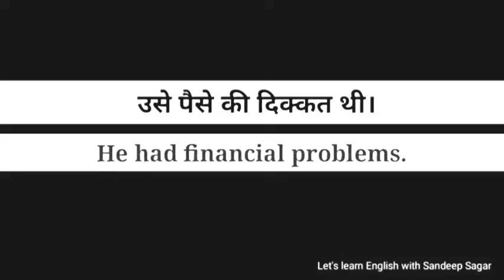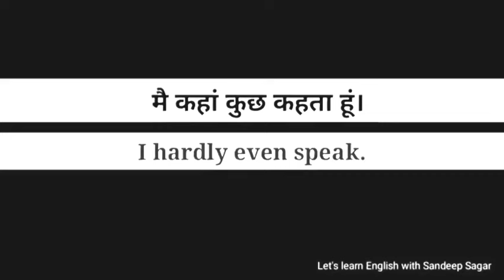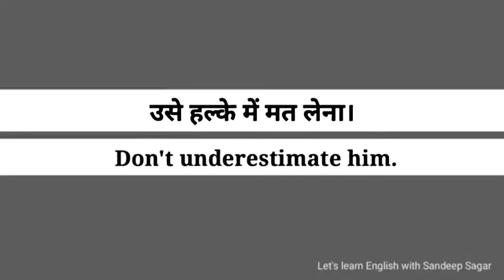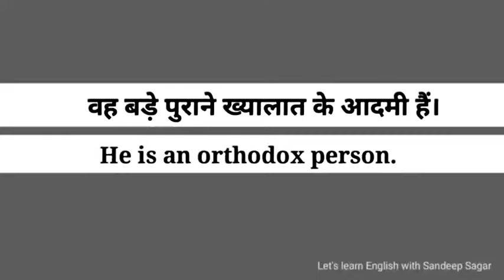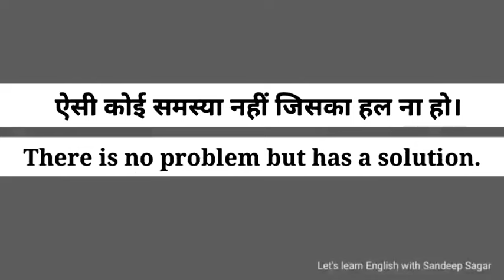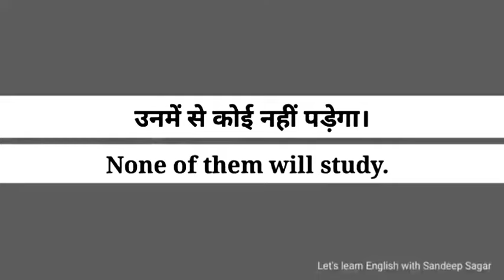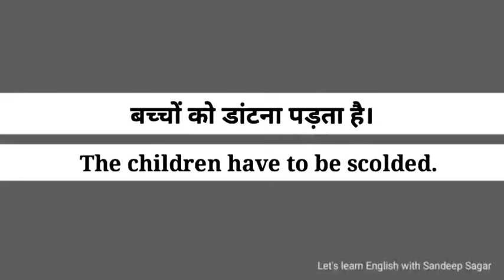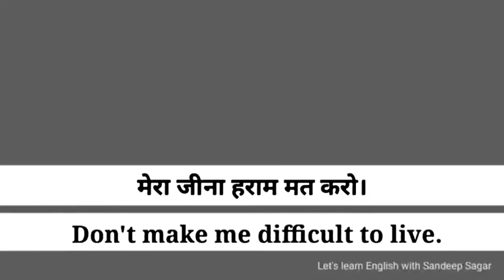सबसे ज्यादा स्पोकेन इंग्लिश में युज होने वाले छोटे - छोटे अंग्रेजी वाक्य |Short daily use sentences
सबसे ज्यादा स्पोकेन इंग्लिश में युज होने वाले छोटे - छोटे अंग्रेजी के वाक्य | Short daily use English sentences